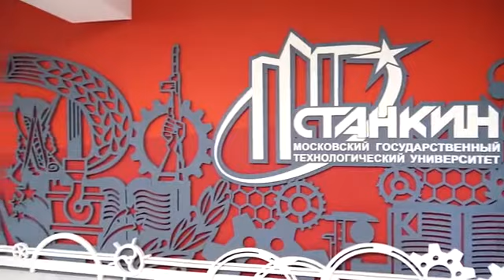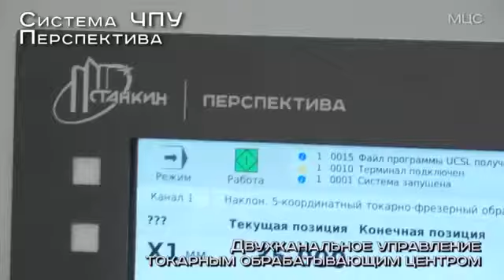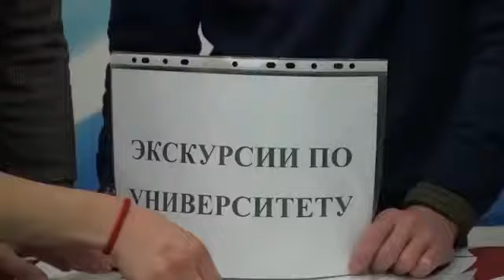MOSCOW STATE TECHNOLOGICAL UNIVERSITY “STANKIN“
The Moscow State Technological University, previously the Moscow Machine-Instrument Institute, the name of which is still preserved in the acronym STANKIN, is one of the leading Russian technical institutes founded in 1930. Today STANKIN trains specialists in many more areas than machinery.